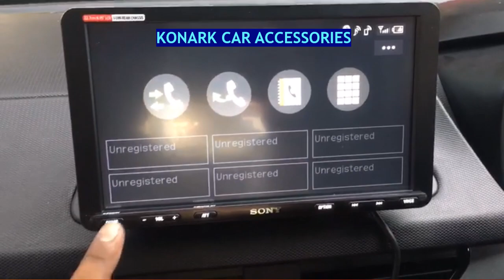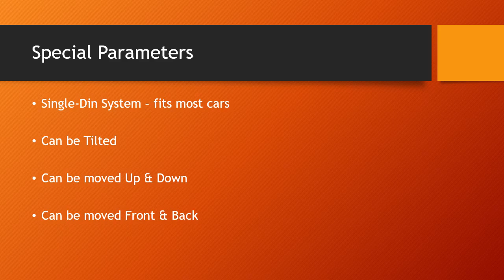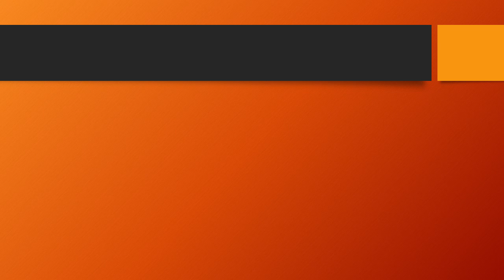Sony XAV-AX8000 Audio system | KONARK'S THE HOUSE OF CAR ACCESSORIES | Installed on Tata Nexon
Welcome to the new car accessories video of Konark Car Accessories group.
This time we have an audio system from a trusted car audio supplier across decades - SONY.
Presenting to you - Sony XAV-AX8000 Audio System.
Packed with a anti-glare 8.95" touch screen, Best-in-class sound quality with a high quality 10-band graphic equalizer will pump up your mood and make you party in your car. Extra bass for you to feel the thunder of the songs.
The 9 inch power packed audio system was fitted on Tata Nexon on 14th July 2020. As Sony website puts it - "A big display, full smartphone connectivity — in a single DIN installation". You get full smartphone compatability with this system as it has both Apple CarPlay & Android Auto. Add to that, it is also Weblink compatible.
Being a single-DIN installation makes the audio system even more attractive as it can fit on most cars without much of an issue. Be it an old Santro or a new Nexon, you can fit this audio system in your car at one of the best car accessories shop in Bengaluru - KONARK CAR ACCESSORIES group.
Rated highly on Google, Facebook & YouTube.

2. Blaupunkt Long Beach 970 Android System: 9" screen with Android features
3. Pioneer DMH-Z5290BT Audio System: feature-rich 7" audio system

Visit our Facebook page for the latest updates on all car accessories

2. Music system - available with us from multiple brands such as Pioneer, Sony, Blaupunkt, Pioneer, Hamaan, Autocop.. (Multiple options-Check facebook page)
4. Front Grills - some brilliant designs available @ 0:35 seconds)
5. Car Floor Mats - multiple options available.

1. Konark's The House of Car Accessories(Jayanagar)
#473, East End Main Road, 9th Block, Jayanagar, Bengaluru - 560034. (Close to Jal Bhawan Jayanagar)
2. Konark Car Accessories (Koramangala)
#370, 1st A Cross Road, 7th Block, Koramangala, Bengaluru - 560095. (Behind Bharat Petroleum. Close to Forum Mall)

Visit one of the best car accessories shop in Bangalore for modifications to your loved car, without affecting its warranty.